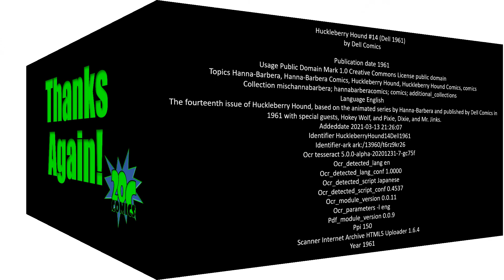20C Comics: Hokey Wolf from Huckleberry Hound 1961 #14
The Hokey Wolf special quest story from the fourteenth issue of Huckleberry Hound, based on the animated series by Hanna-Barbera and published by Dell Comics in 1961.